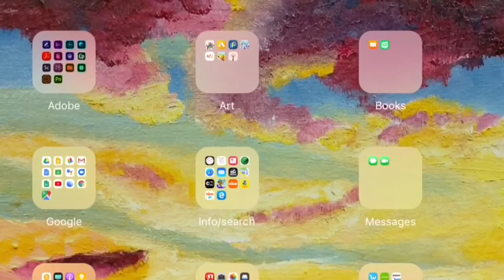How To Use Photoshop And Experiment With The Lasso Tool. Ft. This Is Wheel Life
Jacy Boo👻 is ready to create!🎨

So, this photo and maceos were both suprizes for the youtubers!!! Tim said he wished this picture "wasn't blurry" so here's my attempt at fixing that. Kinda turned into a cartoon thing but that's ok. If anyone has any suggestions than let me know. The dog on the truck is named Gordo and I forgot the other ones name.

"It's only been two days of classes and I'm already tired"😴😴😴

I have 💥UPGRADED💥 and switched to using iPad apps instead of my computer for most of the video making process!

iMovie